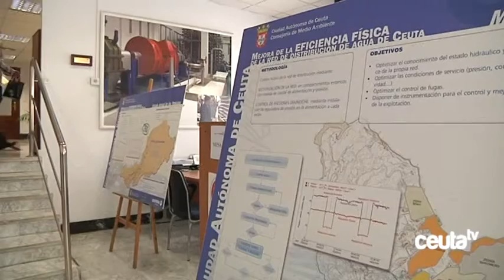MDYC denuncia que ACEMSA no contempla la subrogación del personal del contrato de saneamiento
El Movimiento por la Dignidad y la Ciudadanía ha denunciado la intención de ACEMSA de no subrogar en el nuevo contrato de servicio de renovación, cuidado y limpieza de las redes de saneamiento de la ciudad al personal que ha venido prestando hasta ahora este servicio. La formación que dirige Fatima Hamed ha recordado que esta subrogación viene exigida por el convenio colectivo en el que se integran estos trabajadores.